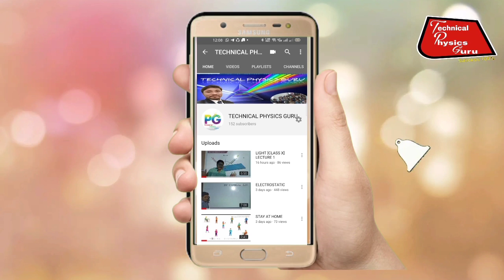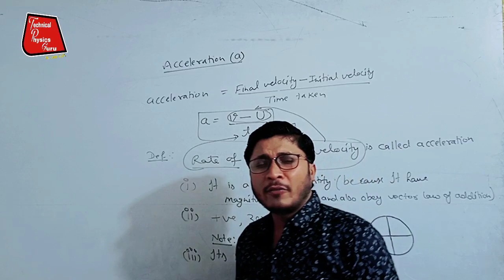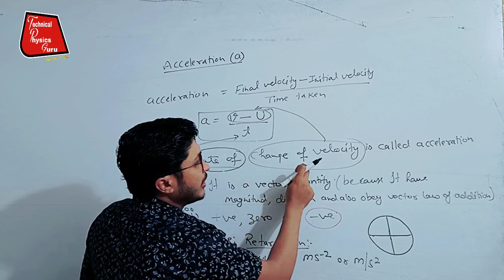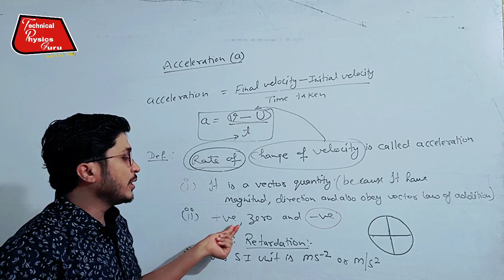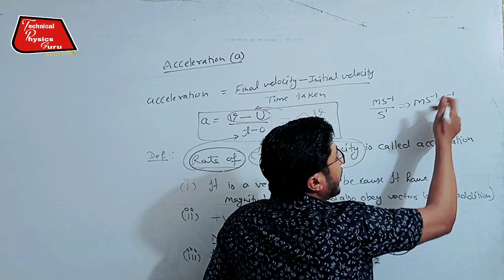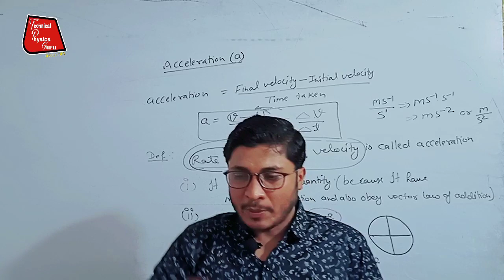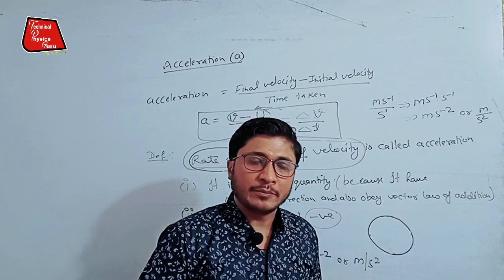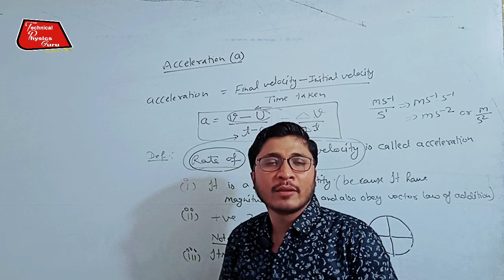MOTION [CLASS 9TH] ACCELERATION AND RETARDATION